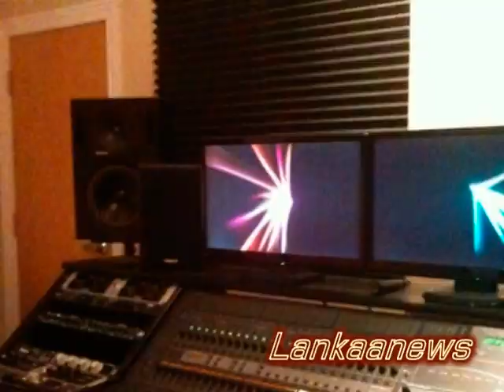විශ්වයේ රැව්දෙන බුදුහිමිගේ / ජේසුතුමන්ගේ හඩ සොයා පර්යේෂණ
අතීත ලෝකයේ වාසය කළ ශ්‍රේෂ්ට ආගමික ශාස්තෘෘවරුන්ග් ආගම් හා දර්ශන අද වන විට ලොව පුරා ව්‍යාප්තවී තිඛෙනවා.එහෙත් වර්තමානයේ ජීවත්වන අයකුට එම ආගමික නායකයින්ගේ හඩ ඇසීමට අවස්ථාවක් පවතින්නේ නැහැ.කෙසේ වෙතත් විශ්වයේ රැව්දෙන බව කියන බුදුහිමියන්ගේ හා ජේසුතුමන්ගේ වැනි ශ්‍රේෂ්ට ආගමික ශාස්තෘෘවරුන්ගේ හඩ ග්‍රහණය කර ගැනීමට ජර්මනිය සිදුකරන පර්යේෂණය පිළිබදයි මේ.

Please use the sharing tools found via the email icon at the top of articles. Copying articles to share with others is a breach of FT.com T&Cs and Copyright Policy. Subscribers may share up to 10 or 20 articles per month using the gift article service.

 The increasingly urgent scrambling sound you can hear in offices all over Europe is companies rushing to comply with the EU’s General Data Protection Regulation by the deadline of May next year.

The amount of money at stake is dramatic for companies if they fail to meet the standard. In one sense, this is just the cost of doing business in a digital age, where privacy and the protection of data have become among the most pressing issues in global governance.

But in the form that the new rules are taking, it also represents a missed opportunity for the EU. Brussels could have used the regulation to integrate the fragmented digital single market and make a constructive contribution to adding cross-border data flows into international trade deals. Instead, it is loading costs on to companies and threatening huge fines for breaking rules whose interpretation is unclear.

There is a sound case for updating the EU’s data protection regulations: the previous ones stretch back years to a very different internet landscape. In an era of data harvesting, the GDPR offers greater protection for individuals over how their data can be used and stored. But lobbying, particularly from France and Germany, has slowed down the process and made it hard for companies to transfer personal information under the new rules.

Stock
Machine
Bank
Money
Business